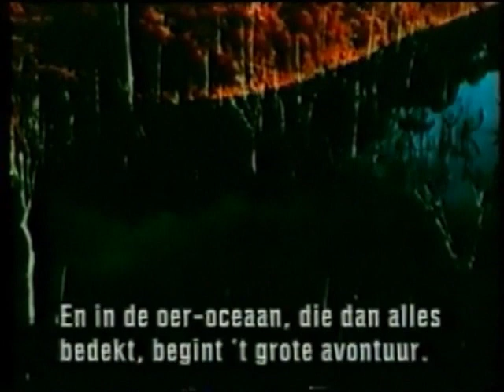Vangelis Music - Sauvage Et Beau (Pt. 1),by Frédéric Rossif (1984)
Documentary by Frédéric Rossif (French version - 1984) - Pt. 1 -
Vangelis Music